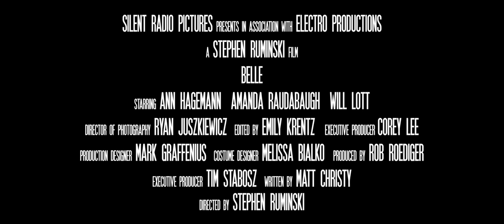'Belle' Teaser 10/31/15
This video is about Teaser ANA